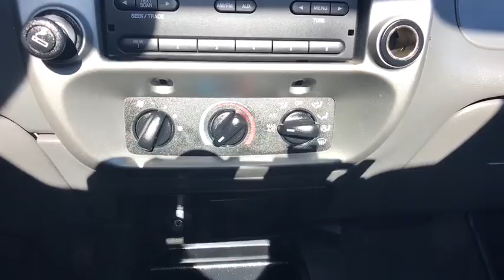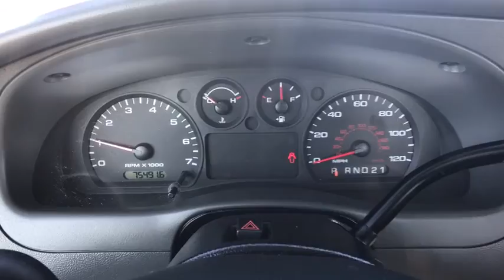2007 Ford Ranger Tulsa, Broken Arrow, Joplin, Bixby, Owasso, OK S17464A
2007 Ford Ranger

Matthews Ford
1101 Southwest Expressway Drive

Matthews Ford is excited to offer this 2007 Ford Ranger.Drive home in your new pre-owned vehicle with the knowledge you're fully backed by the CARFAX Buyback Guarantee. This 2007 Ford Ranger has such low mileage you'll probably think of them more as blocks traveled than miles traveled.This wonderfully maintained Ford Ranger is in the top 10% of its class when it comes to cleanliness and condition. This unbelievably rare Ford Ranger XL is a perfect example of The Best Man Can Build.